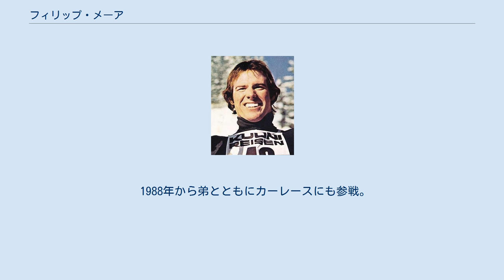フィリップ・メーア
フィリップ・メーア フィリップ・メーア（Philip Mahre、1957年5月10日 - ）は、アメリカ合衆国ワシントン州ヤキマ出身のアルペンスキー選手。
「フィル・メーア」とも称される。
 アメリカ史上有数のアルペンスキー選手である。
アルペンスキー・ワールドカップにおいて、1981年から83年まで総合優勝3連覇、種目別優勝7回（複合で1980年から1983年まで4連覇、大回転で1982年、1983年に2連覇、回転で1982年に優勝）、通算27勝、表彰台69回。
 双子の弟スティーヴ・メーアとともに、サラエボオリンピックに出場し、男子回転で金メダルを獲得し、弟のスティーヴも銀メダルを獲得した。
この大会ではアルペンスキー6種目中、米国は金メダル3個を獲得して、アルペン強国オーストリア、スイスなどを圧倒した。
 弟とともに1984年3月に引退、コロラド州キーストーンでスキー学校を開校（現在はユタ州ディアヴァレーに移転）。
 1988年から弟とともにカーレースにも参戦。
 2006年、49歳で競技に復帰した。
 Mahre, Phil and Steve; with John Fry (1985). No Hill Too Fast. Simon and Schuster. ISBN 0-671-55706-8